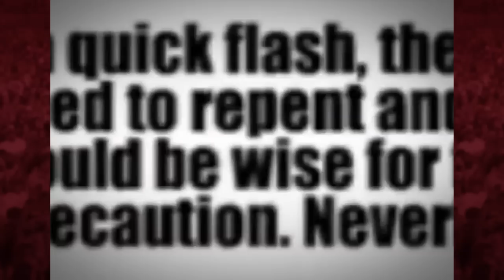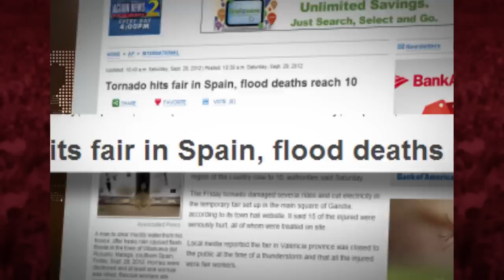Apocalyptic WORLD FLOOD -- SPAIN -- UK US PAKISTAN INDIA NIGERIA SUDAN Much Death Dstrction 9.29.12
[official upload].
Sep.29,2012 The worldwide deadly massive floods have struck Europe with the UK in the past week and now SPAIN with unimaginable destruction, chaos and misery. Extra misery is evident because the country has been through deadly devastatin fires ony weeks ago. Condolence to the bereaved.
SPAIN FLOOD UPDATE
- Very Heavy Rain
- Rivers Burst their Banks
- Red Alert Declared
- Residents weep over the destruction
- Many washed away in vehicles
- Dangerous rescue operations
- Power Cut to innundated regions
- Hit mainly Southern & Southeastern Spain
- Roads transfer to Rivers
- Thousands of Homes innundated
- Public Infrastructure Destroyed
- Rescuers risk very deep water
- Much of the water very muddy
- Many residents scared
- Children among the dead
- Ferry Wheel & 1/2 of playland destroyed
- Most die from washed away vehicles
- Worst Hit: Province of Andalusia, Almeria, Murcia
- Many vehicles Overturned
- Roads Closed
- Home Damaged
- Thousands Evacuated
- 245 litres in a few hours
- Bridge Collapse
- People climb unto roofs
- Helicopters Conduct Rescue
- More extreme weather forcast for a week ahead
- Meteorologist say result of hottest and dryest Summer in 70 years

FLOOD PREDICTIONS
# PROPHECY: Jan.26,2012 repeat of Sep.29,2011 prophecy; "I see bales of roofing material rolled out of vehicles. Someone says "Do not throw them away". After a period of relative dryness, MUCH MORE FLOOD will cover much of the EARTH".
# Feb.3,2012 (3:14 PM EST) " In a quick flash, the Lord reveals a GREAT FLOOD upon the EARTH". Mankind need to repent and turn to Jesus Christ who gives these revelations. It would be wise for flood prone countries and regions to take necessary precaution. Nevertheless this is for all people
# REVELATION Sep.17, 2012 [6:54 PM EST] The Lord Jesus Christ reveals a man made water fountain. The water spewes overboard, beyond the usual limited space and drainage area. Interpretation: A major tsunami like FLASH FLOODING will spew from a dam, reservoir or other water body shortly. It is wise for all precaution to be taken wnere possible

HOW TO BE SAVED:
To The Honest Enquirer, PRAY the following prayer or one similar: